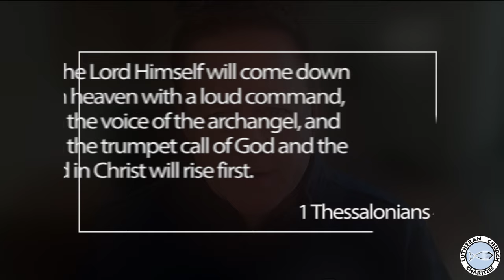The Loudest Sound Ever